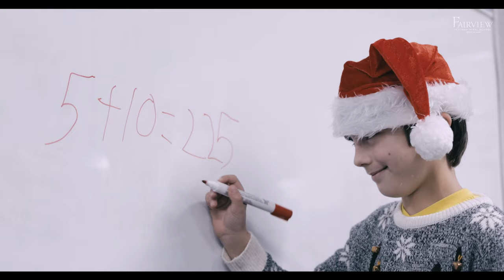Fairview International School Christmas 2022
Fairview International School in Bridge of Allan presents this year's fun Christmas video 2022. Enjoy!